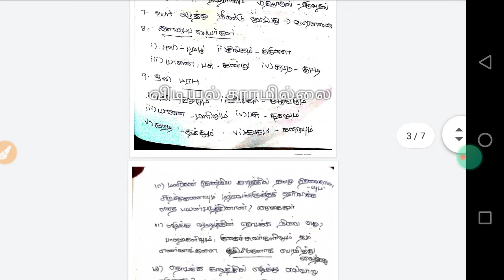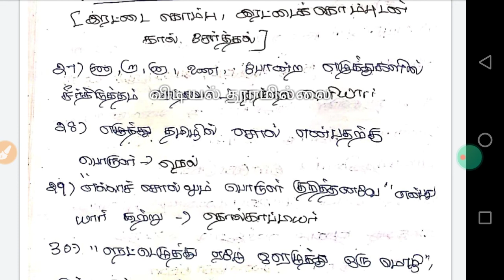TNTET/8th தமிழ் முதல் பருவத்தில் இருந்து எடுக்கப்பட்ட முக்கிய வினாக்கள்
கட்டாயம் பாருங்கள்